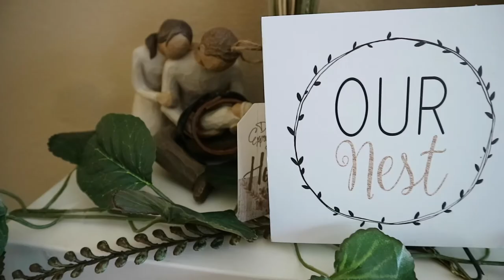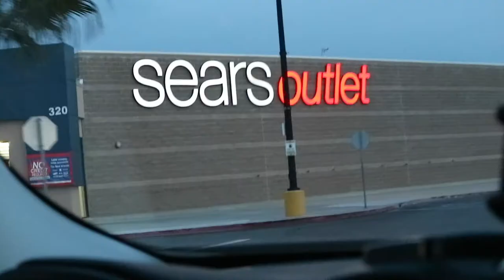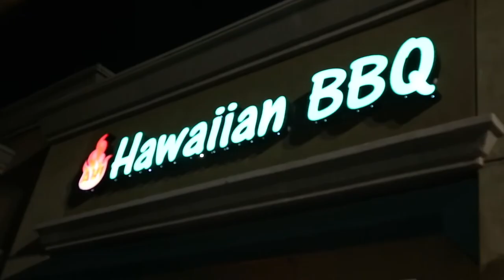I can't contain my excitement!!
I was beyond excited to find that a Home goods will be opening up near us! Also my saltwater sandals finally came! We end the weekend by doing a little shopping, and I finally found a Luke's diner t shirt!